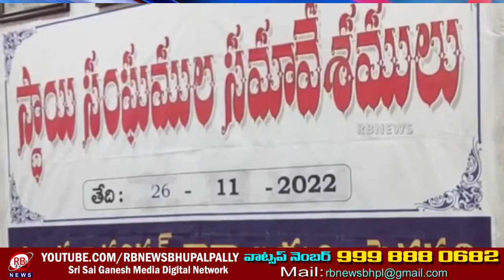పెద్దపల్లి జడ్పీ కార్యాలయంలో స్టాండింగ్ కమిటీ సమావేశం || RBNEWS